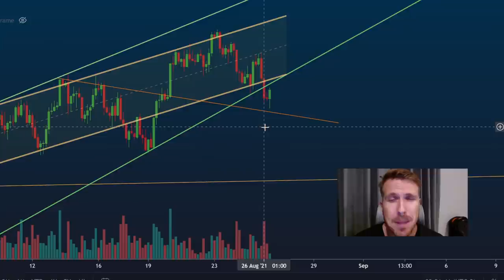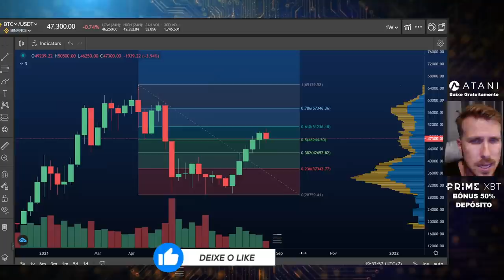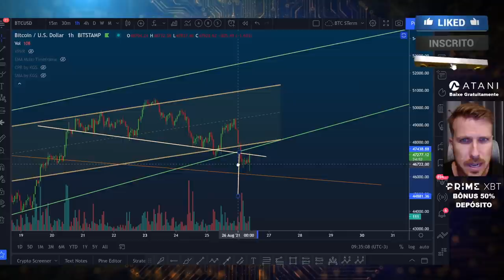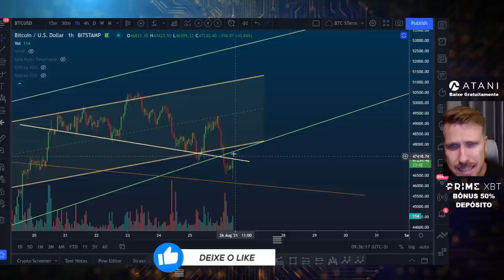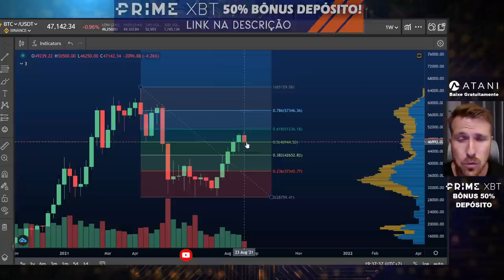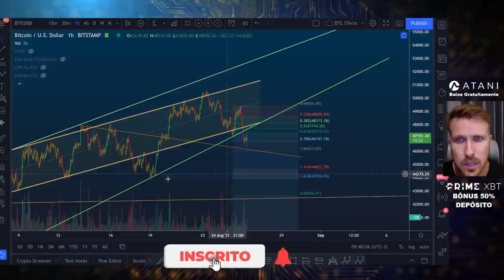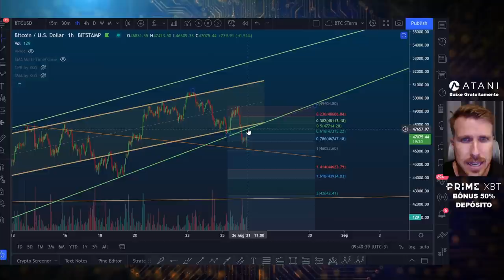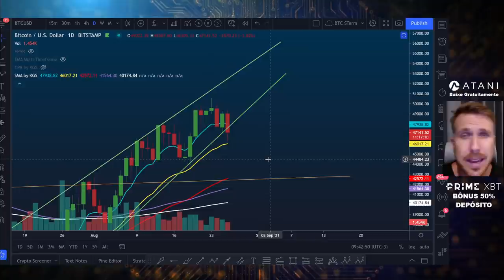BITCOIN: TO DE OLHO EM NÍVEIS MAIS ABAIXO!!